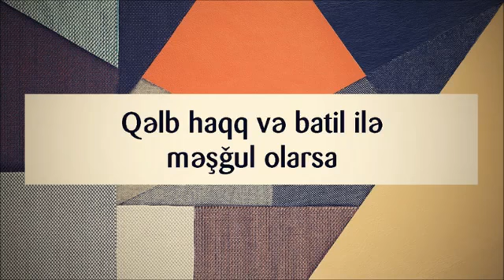Qəlb haqq və batil ilə məşğul olarsa ¦¦ Rəşad Hümbətov Resad Humbetov